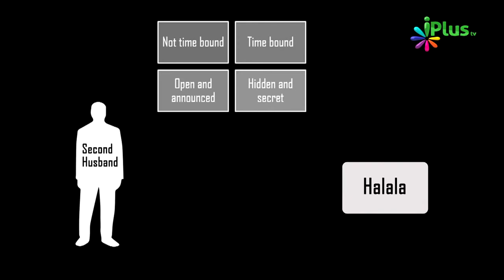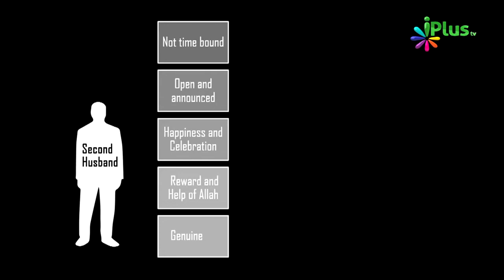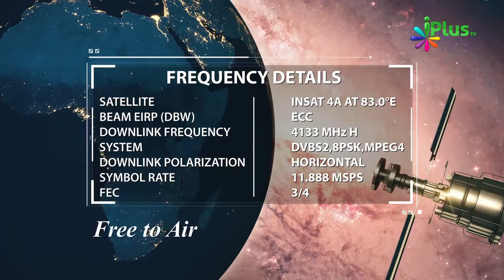Halala vs Genuine Nikah | 5 Farq Halala Aur Genuine Nikah Me By Zaid Patel